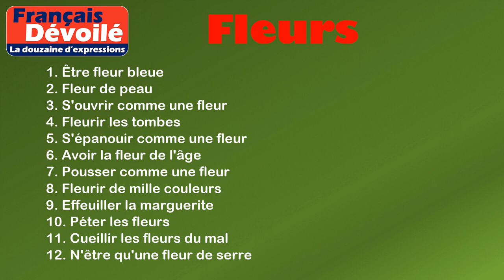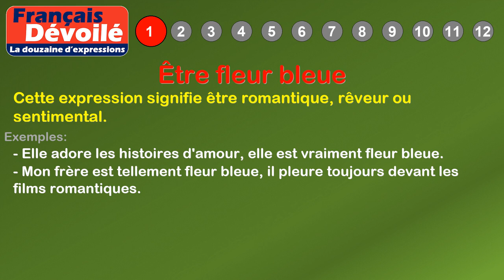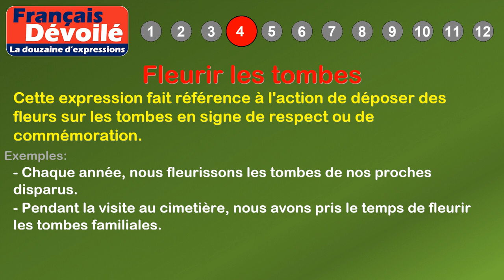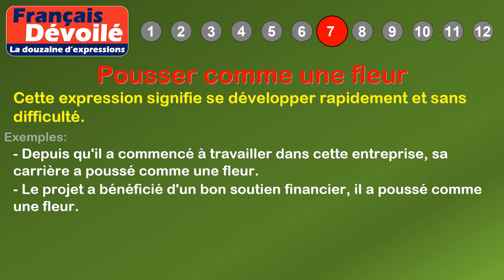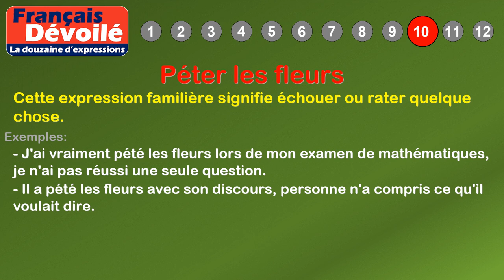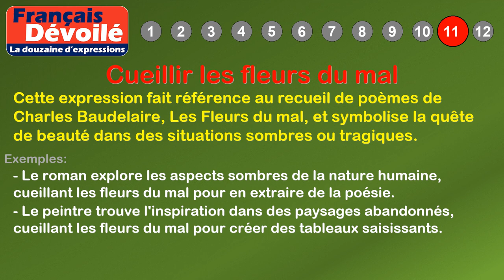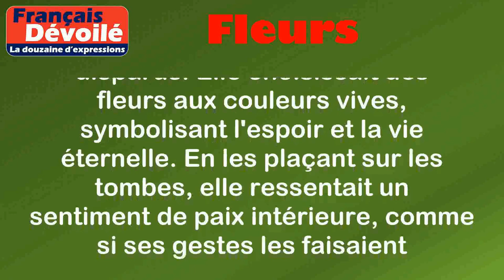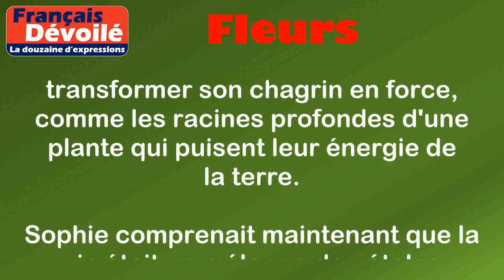Thème - Fleurs (La douzaine d'expressions)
00:00 Introduction
00:18 Définition: Fleurs
01:04 1. Être fleur bleue
01:29 2. Fleur de peau
01:53 3. S'ouvrir comme une fleur
02:21 4. Fleurir les tombes
02:49 5. S'épanouir comme une fleur
03:20 6. Avoir la fleur de l'âge
03:48 7. Pousser comme une fleur
04:16 8. Fleurir de mille couleurs
04:42 9. Effeuiller la marguerite
05:10 10. Péter les fleurs
05:37 11. Cueillir les fleurs du mal
06:14 12. N'être qu'une fleur de serre
07:04 Histoire